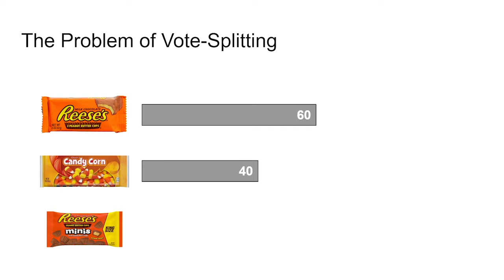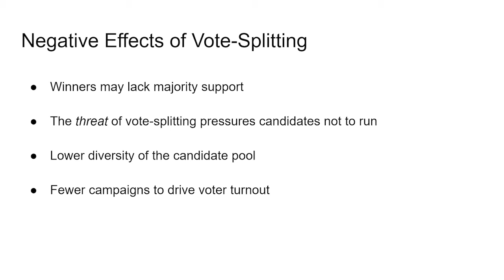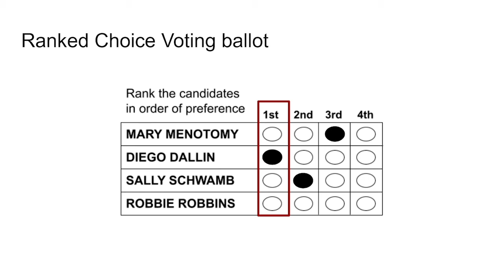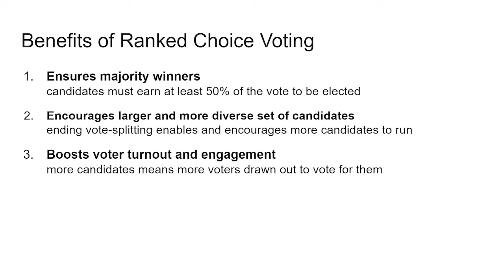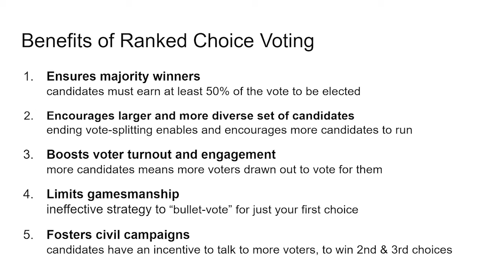Article 24: Ranked Choice Voting